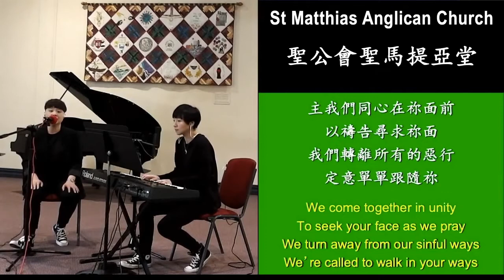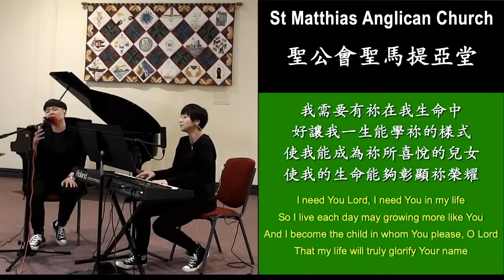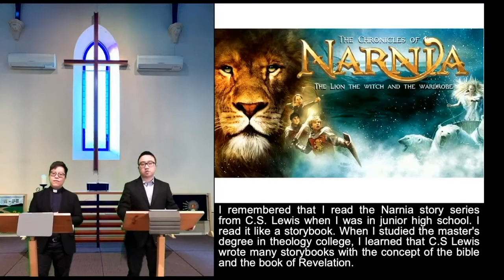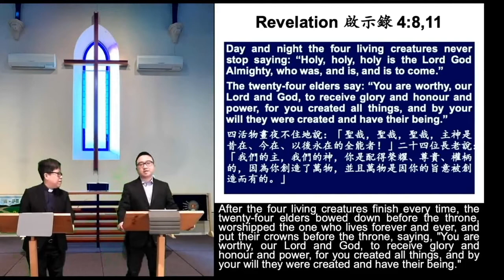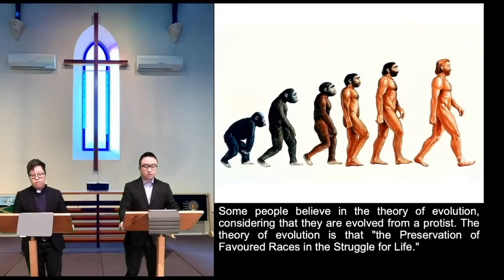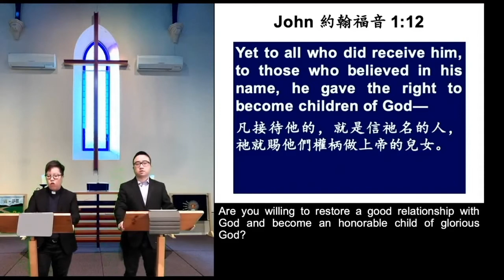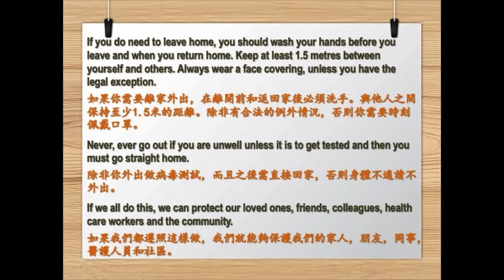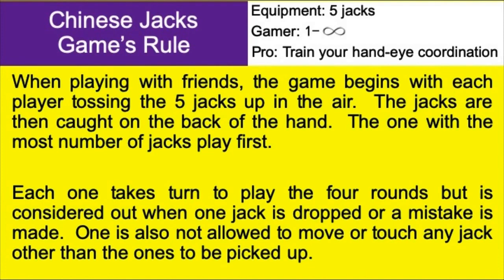2020 10 04 Sunday Service (Update version) 主日網上崇拜 (更新版)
啟示錄之尊榮的上帝與尊貴的你
The Honorable God and Honorable You in Revelation